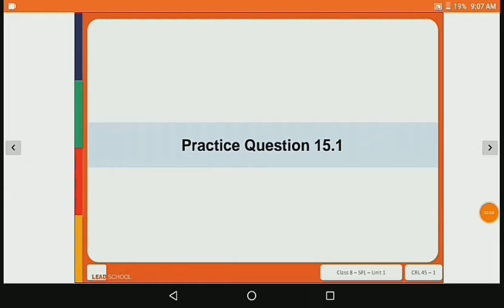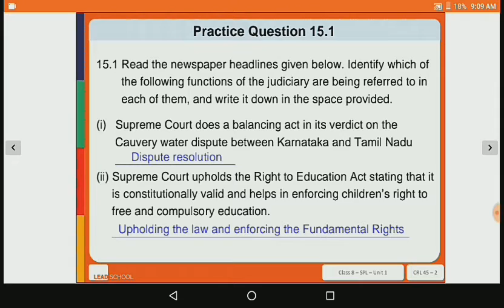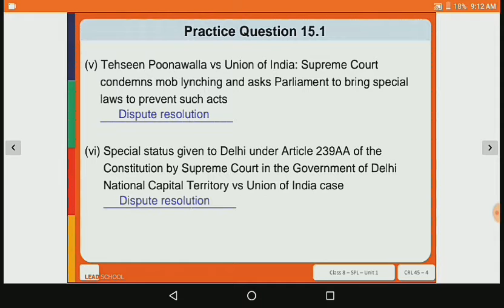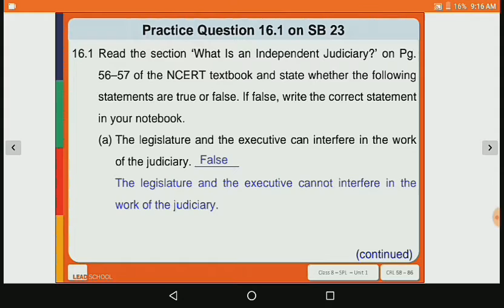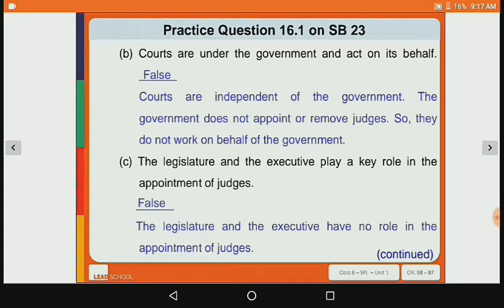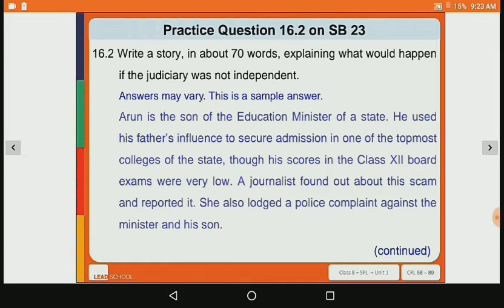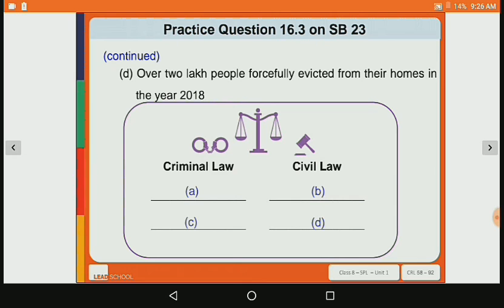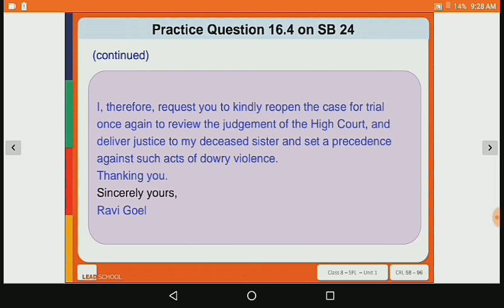Grade 8 / English Medium / Social Science / Chapter 5 (SPL) / By Abhishek Gauswami